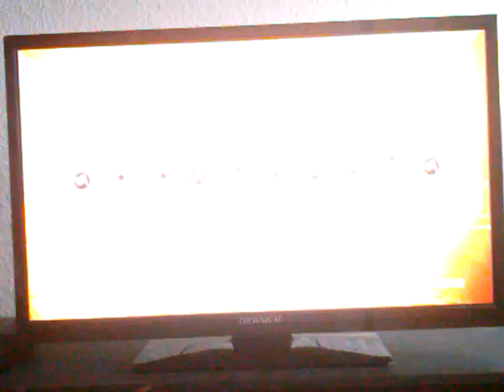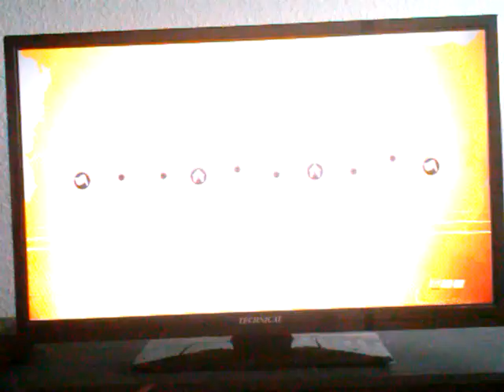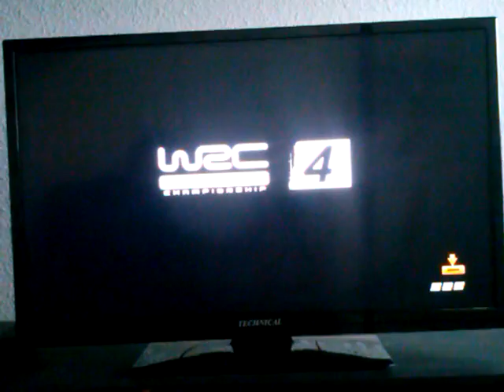WRC 4 Rallye de l'Italie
Salut a tous en se retrouve pour le 7em rallye sur WRC 4